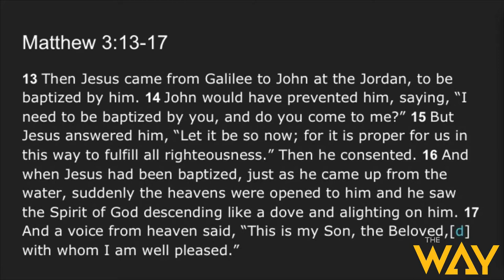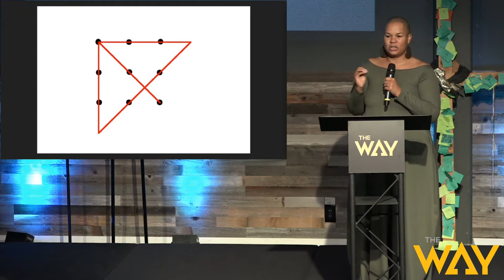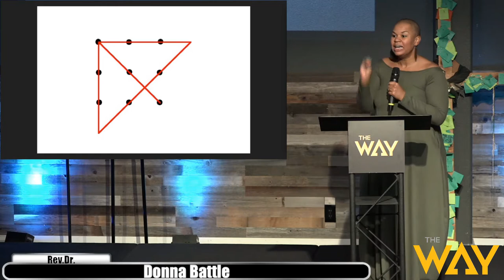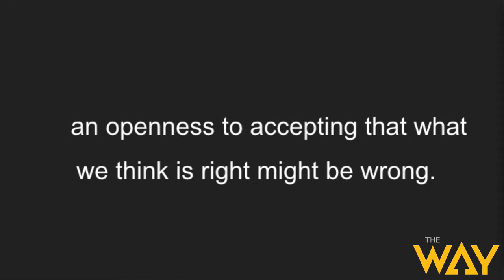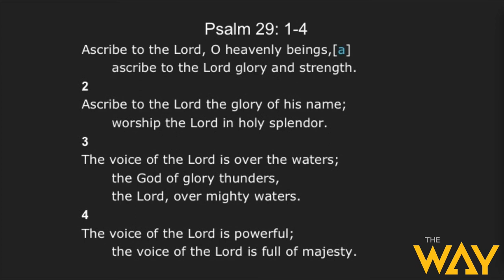Baptism+Vision by Rev. Dr. Donna Battle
Thanks for tuning in to another broadcast of The Way Christian Center in Berkeley. Enjoy this message delivered by Rev. Dr. Donna Battle entitled Baptism and Vision from our 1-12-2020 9am Sunday Service.